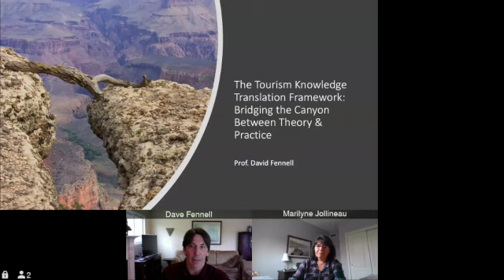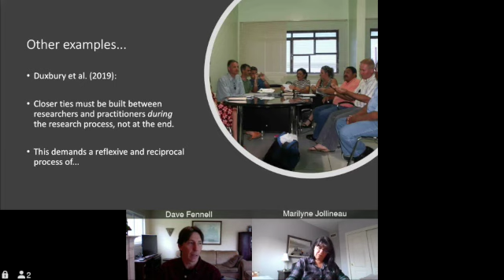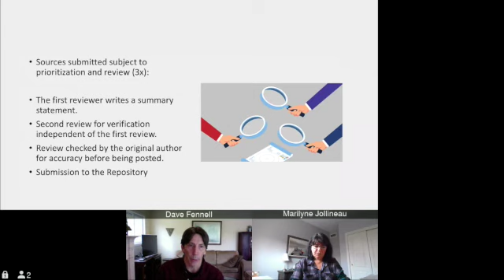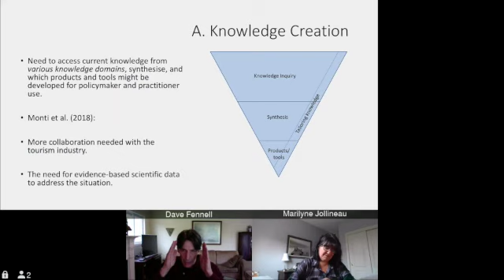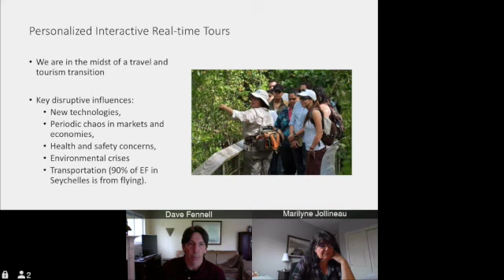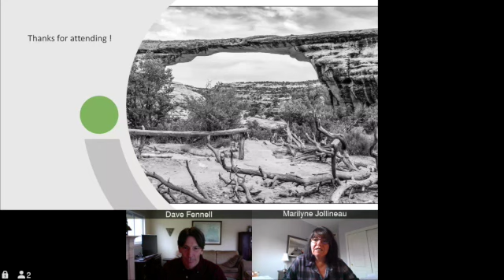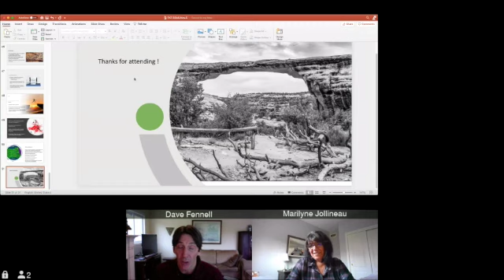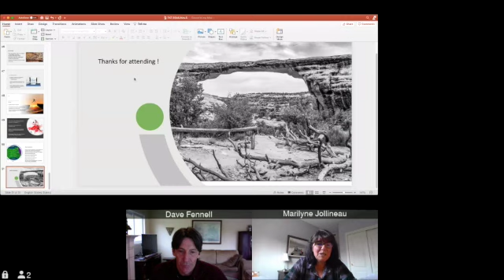The Tourism Knowledge Translation Framework: Bridging the Canyon Between Theory and Practice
Dr. David Fennell, Department of Geography and Tourism Studies, Brock University

This presentation introduces the Tourism Knowledge Translation (TKT) Framework, positioned as a concrete solution to the critical disconnect that has for some time plagued tourism theory and practice.